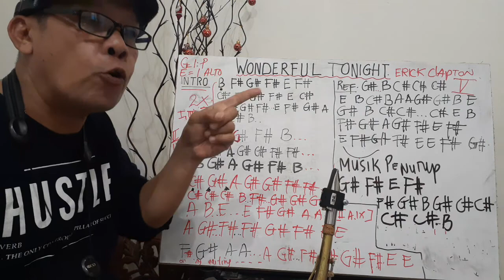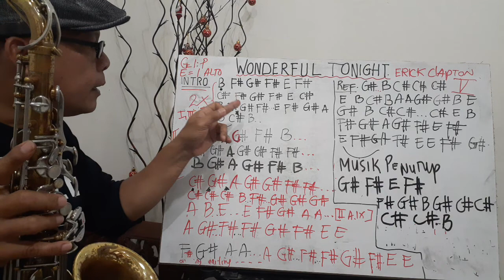Wonderful Tonight, Erick Clapton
Tutorial Alto saxophone